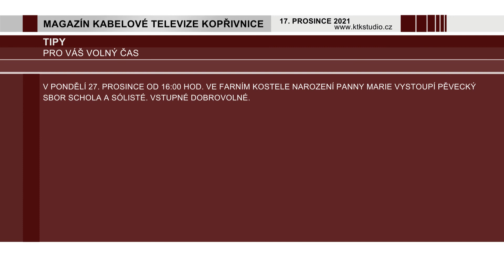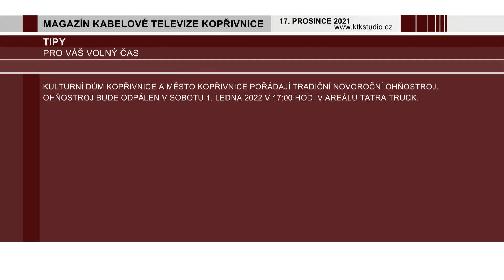07 Tipy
Pozvánky a tipy na volný čas.